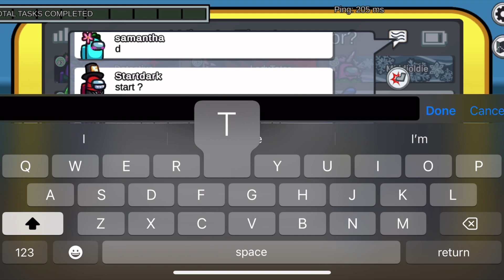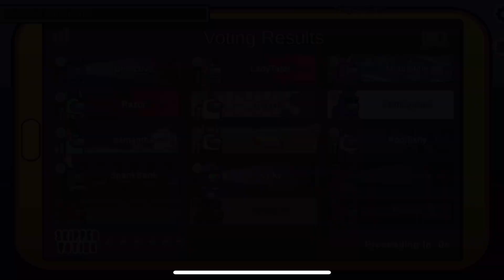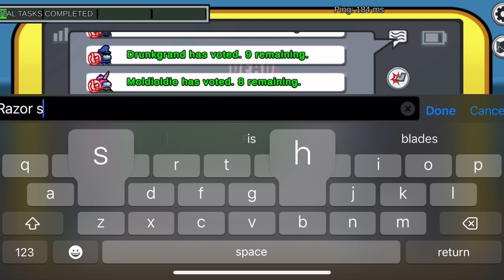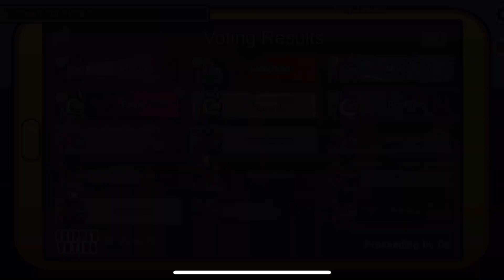banana’s fit made me miss Distressed =